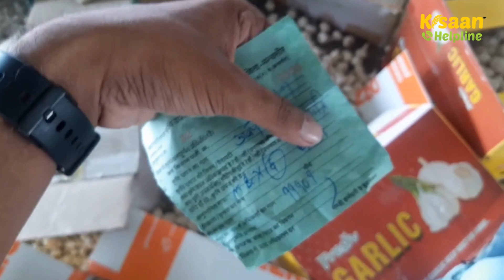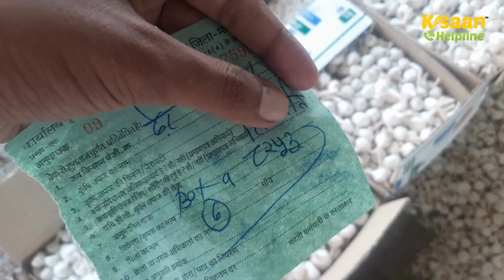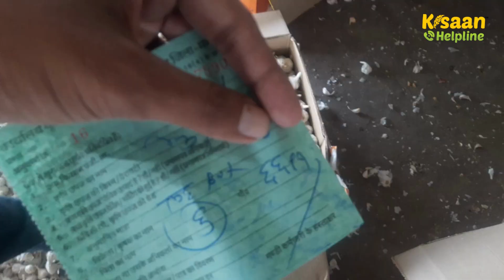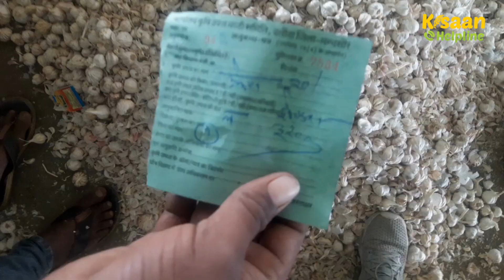20 मई 2023 : लहसुन का मंडी भाव | दलौदा मंडी भाव | lahsun ka bhav | desi lahsun ka bhav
20 मई 2023 : लहसुन का मंडी भाव | दलौदा मंडी भाव | lahsun ka bhav | desi lahsun ka bhav

daloda mandi bhav today | aaj ka daloda mandi bhav | aaj ka lahsun ka bhav | daloda mandi lahsun ka bhav